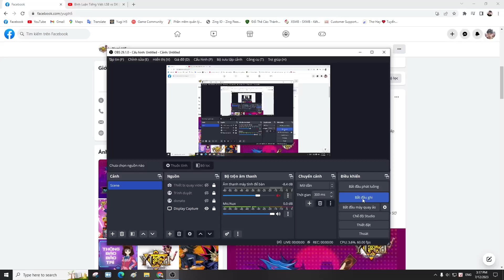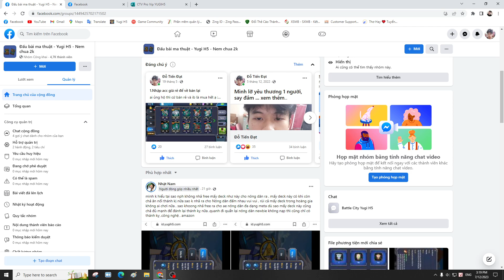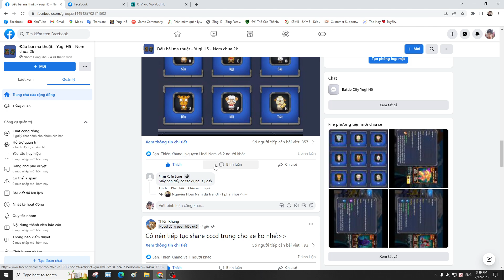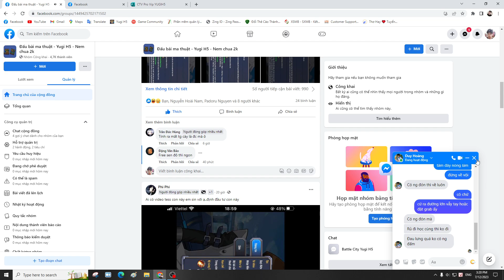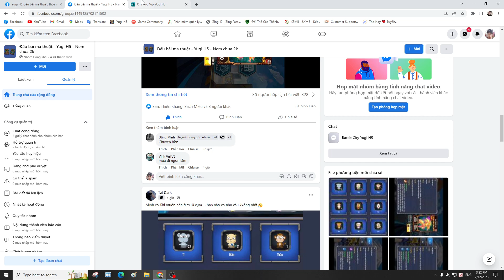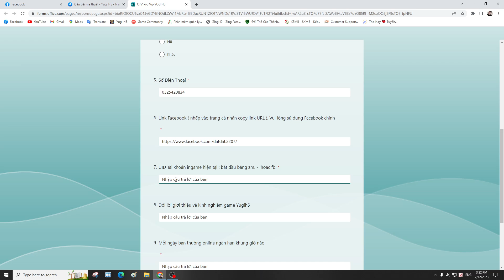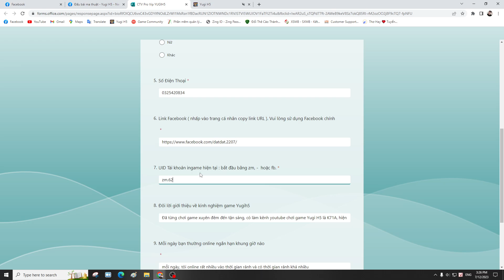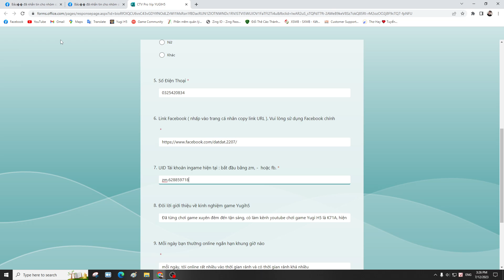Tin mới ~ Yugi H5 Hồi Sinh ~ Tuyển Cộng Tác Viên sau 5 năm / Yugioh / Yugi H5 / K71B